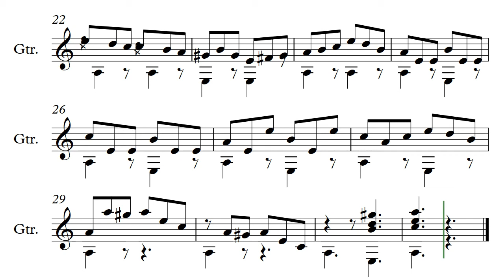Allegro 50 bpm